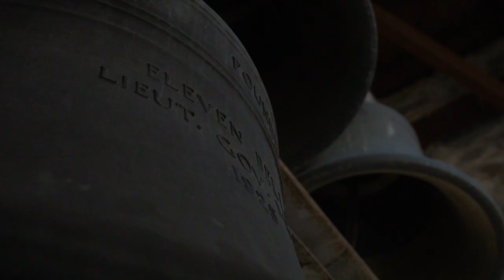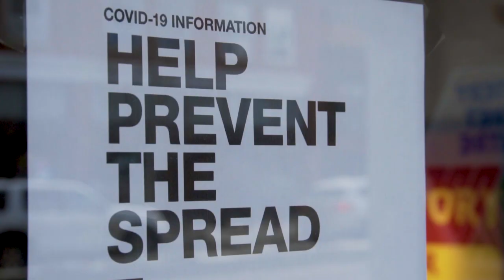The Bells of Banff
In these difficult times, small acts can make a big difference. Everyday at 1pm Heather Jean Jordan rings the bells of St. George In The Pines as a symbol of hope and community for the town of Banff.

"Amazing Grace" performed by Heather Jean Jordan.